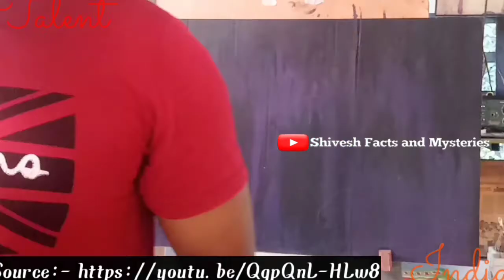Ani Varnam - Tongue Painter | Talent India Show | Indian Story | KERALA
In this Video.. I am going to Say about Ani Varnam - The Tongue Painter.

Ani Varnam was a tongue painter from Kerala. He painted many art works with the help of his tongue. ✅ Watch Full Story to see his hard work and passion towards his art and also watch the problems he faced while painting.

Shivesh Facts and Mysteries does not own the rights to these video clips.